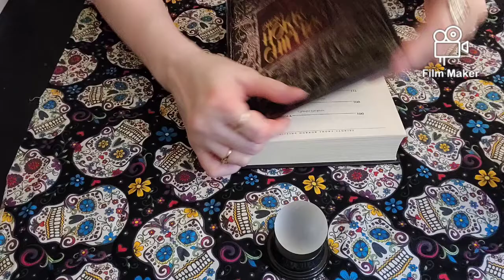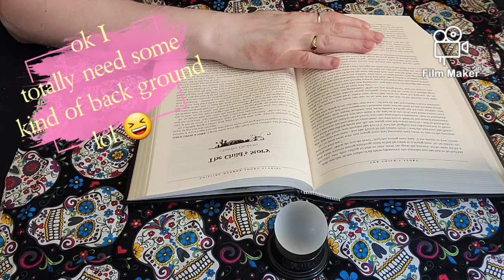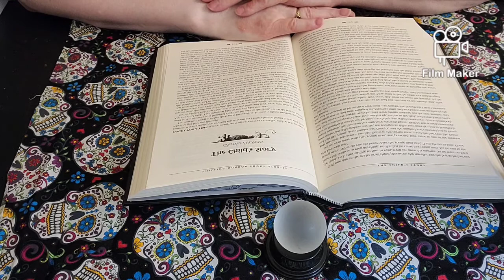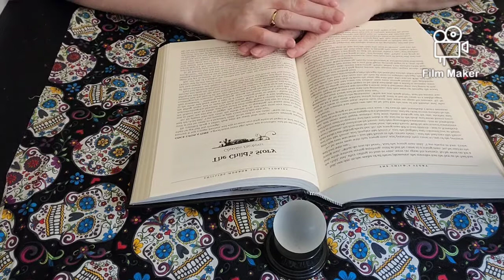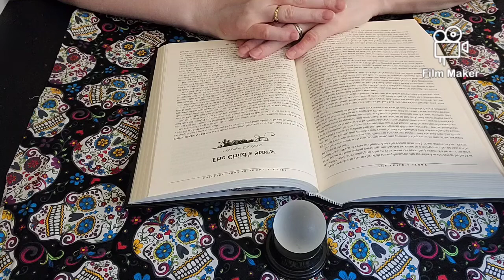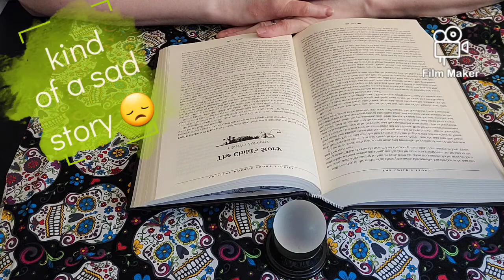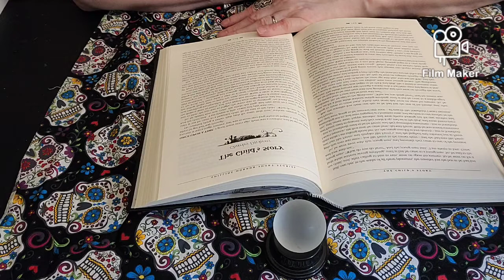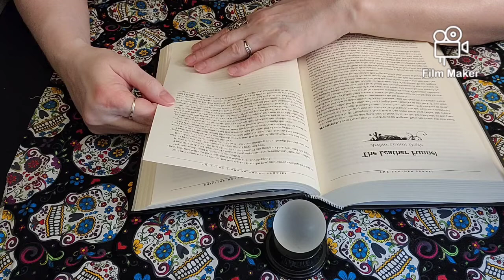The Child's Story by Charles Dickens ♡♡